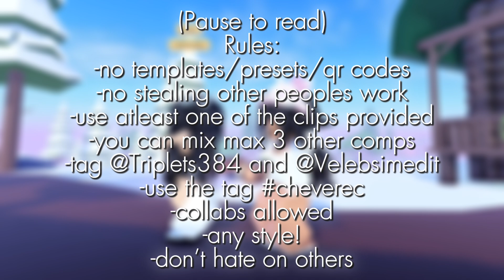roblox edit competition || collab w @Triplets384 || 900+ robux prizes cheverec deadline nov 25th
⁠@RoGuys ​⁠@Roybrop ​⁠@sofia_robloxeditz ​⁠@Softasticgal ​⁠@jvsttkaitlyn ​⁠@Bob Productions Inc CH DHC ​⁠@c3anaaa ​⁠@luhvxava ​⁠@renard3s ​⁠@luowe ​⁠@NatiPote ​⁠@luvhpariss ​⁠@Mistpandax ​⁠@BrowhosDani ​⁠@QTJade ​⁠@LCrystal. ​⁠@JackyGamingz_Official ​⁠@WhoSallyFlops ​⁠@vTsKrix ​⁠​⁠@DispenserPro ​⁠@just_riit ​⁠@justgabesp0v ​⁠@w4vewarp​⁠@HalidPlaysRoblox ​⁠@edit1ngroxstar ​⁠@LaanRblx ​⁠@ReehamPlays ​⁠@Nightmakesedits ​⁠@CHDX_ ​⁠@FR3NCHBAGUETTE ​⁠@Jxeycharmxo ​⁠@air_genz ​⁠@_Loxuu_ ​⁠@Thr3ftyEditzz ​⁠@Ott3r_Yapp3r ​⁠@noobemi ​⁠​⁠@Aphiliotes